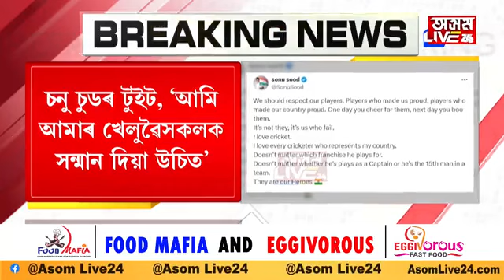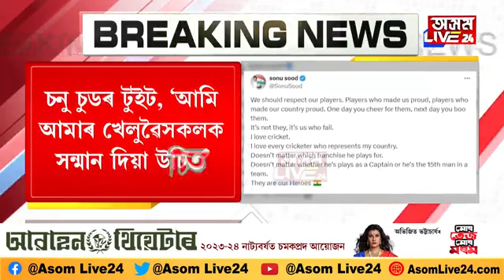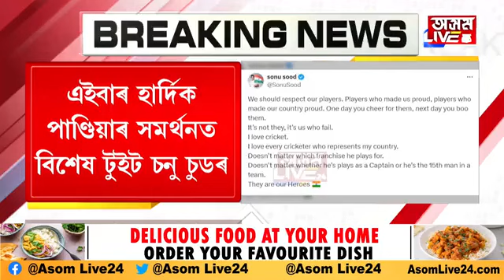হাৰ্দিক পাণ্ডিয়াক সমৰ্থন কৰি চনু চুডৰ বিশেষ টুইট